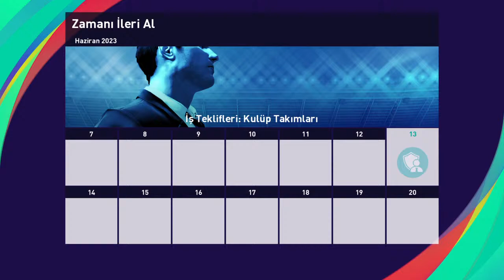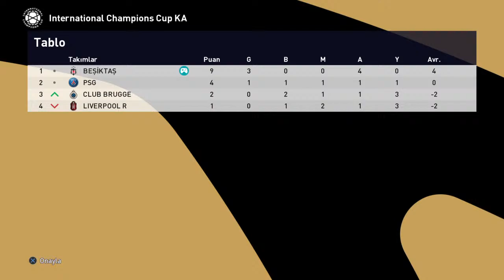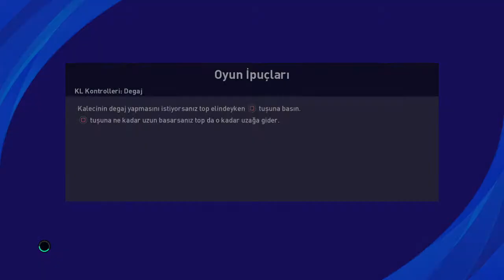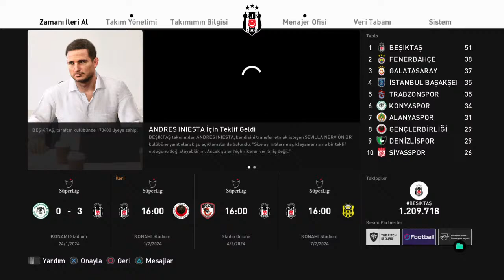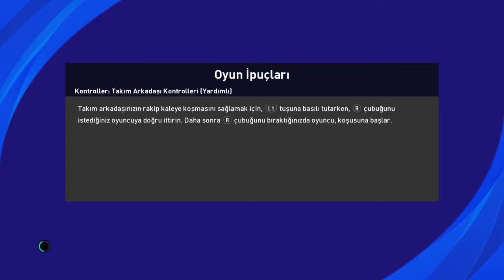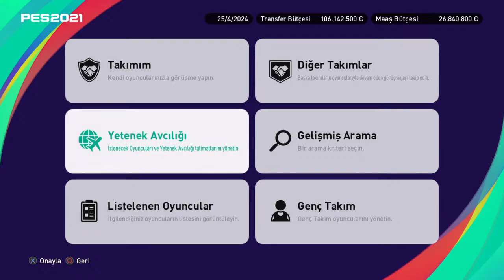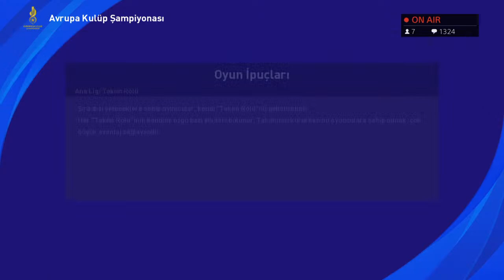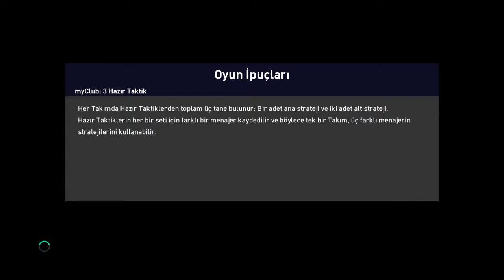PES 21 CANLI YAYIN ! BEŞİKTAŞ ANALİG #13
Selamlar ben Arda 15 yaşındayım lise öğrencisiyim aynı zamandada youtube ile uğraşıyorum sevdiğim oyunları oynarken hem video olarak hem canlı yayın olarak sizlerle paylaşıyorum sizler videolarımı ve canlı yayınlarımı beğendiyseniz kanalıma abone olabilirsiniz teşekkürler İyi günler :)

PS4 nickname :bentaleb1903